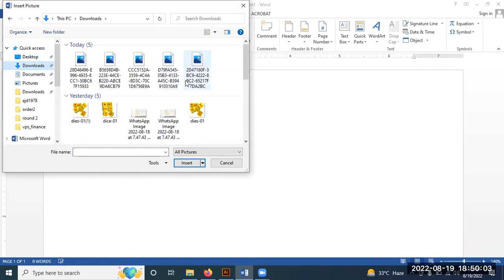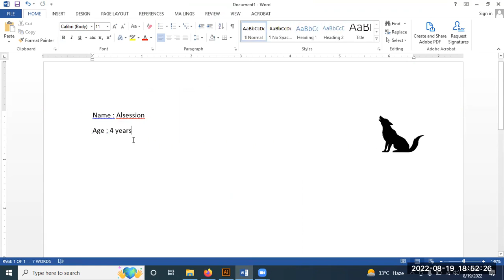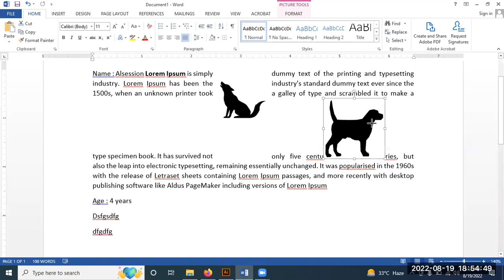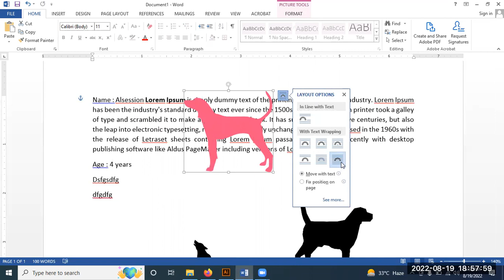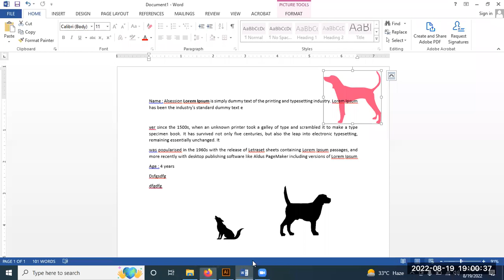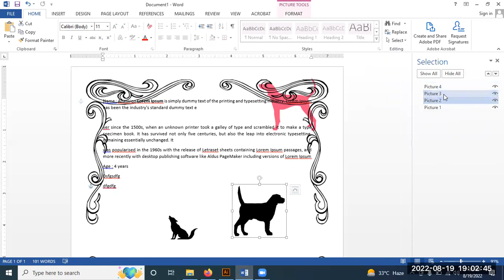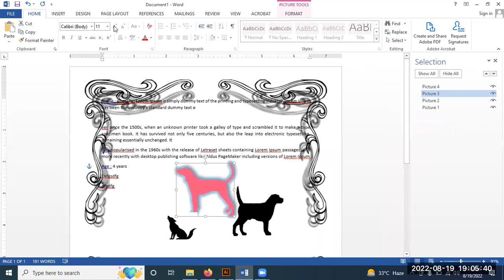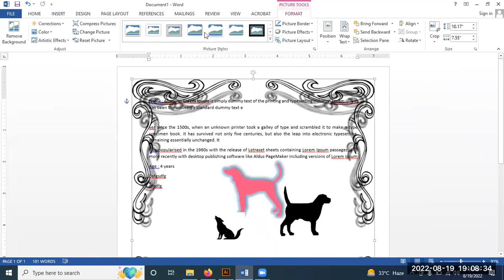ms word image insert frame border image with text behind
In this video, I'm going to show you how to insert a frame border around an image in Microsoft Word. This border will prevent the image from bleeding into the surrounding text, making it look more professional.

If you're looking to improve the look of your documents, then this video is for you! In this video, I'll show you how to insert a frame border around an image in Microsoft Word, providing you with a more professional appearance. With this simple strategy, you'll be able to create documents that look great!
how to import and place image inside word. while making cv or any other document. how to import and use the frames and borders in ms office. the easiest way to understand images in ms word. use images in ms word.
In this video, we'll show you how to easily insert a frame border around your image in Microsoft Word. This way, your image will look nicer and will have a frame around it, making it look more professional.

We'll also show you how to set the text behind the frame border, so that you can easily add text to your image. This way, you can easily create a presentation or lecture slide with your image featured prominently!